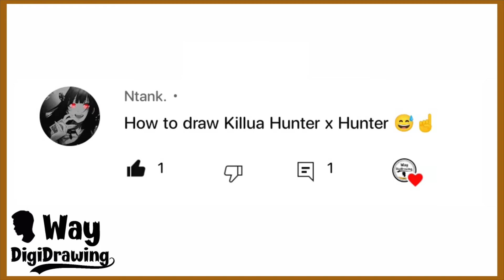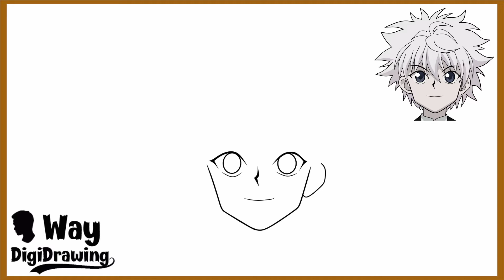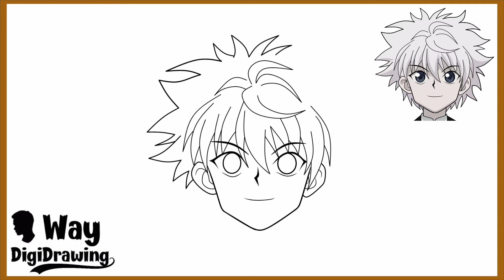How to Draw Killua Zoldyck from Hunter X Hunter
This video will show about tutorial to make simple drawing from Android with Infinite Design Application

The subject on this video is Killua Zoldyck
Special Request from Ntank.

Killua Zoldyck (キルア゠ゾルディック, Kirua Zorudikku) is the third child of Silva and Kikyo Zoldyck and the heir of the Zoldyck Family, until he runs away from home and becomes a Rookie Hunter. He is the best friend of Gon Freecss and is currently traveling with Alluka Zoldyck.